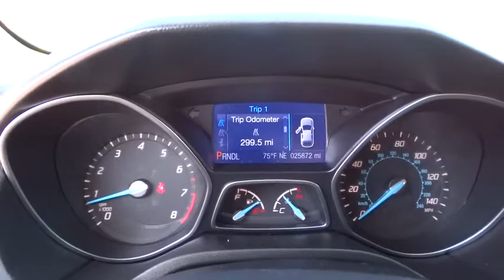2013 Ford Focus Tulsa, Broken Arrow, Joplin, Bixby, Owasso, OK P6585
2013 Ford Focus

Matthews Ford
1101 Southwest Expressway Drive

Matthews Ford is excited to offer this 2013 Ford Focus.With the CARFAX Buyback Guarantee, this pre-owned vehicle comes with peace of mind, standard. Choose from the highest selection of CARFAX one-owner vehicles, like this Ford Focus at Matthews Ford.This wonderfully fuel-efficient vehicle offers a supple ride, quick acceleration and superior styling without sacrificing MPGs. Exceptional in every sense of the word, this incredibly low mileage vehicle is one of a kind.If you are looking for a pre-owned vehicle that looks brand-new, look no further than this Ingot Silver Me Ford Focus.